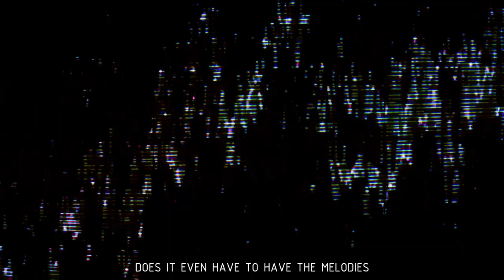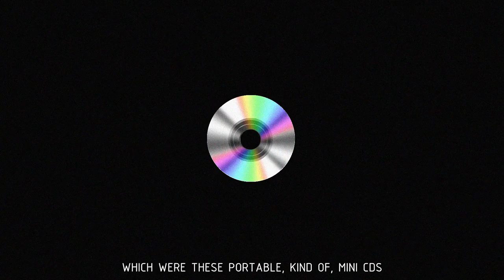The most human RICHARD DEVINE Interview on machines | Gamechanger Audio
An interview with sound designer @RichardDevineMusic  from when he visited Riga, Latvia in October 2019. This seems to be one of the few interviews where we get to know the human side of Richard - his journey to the world of sound design. But don't fret, there's gear talk included!

Video by Alise Golovacka
Interview by Matīss Tazāns
Music from Richard Devine's live set, processed by Edvards Broders
Captured at Baltā Nakts 2019 (White Night)

Richard Devine is definitely a deep-sea creature. For the looks of it, this man embodies sunshine and his voice could easily soothe all your troubles away, but put him in front of the right gear and a whole new world arises. From techno beats, rave sets and frequencies that scratch the most inner parts of your brain to useful sound design of everyday tools - Richard lives a life where every knock, beep and screech is a part of a bigger picture. He’s known for his enthusiasm towards gear and companies that help him shake that picture into cosmic rays. That’s why we had to sit him down and see how that kind of brain developed into what it is. Turns out, it’s not as mysterious as we thought, but it’s definitely a life that sounds a lot different than we could imagine.